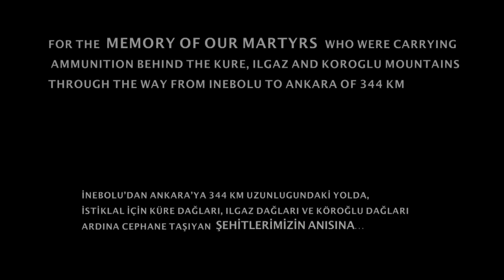İstiklal Yolu Ultra-Ilgaz Trail 2016 Teaser.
İSTİKLAL YOLU,  ILGAZ'dan geçer. Ilgaz Dağları'nda Efsaneyi yeniden yaz.

Türkiye'nin ultra maratonu İSTİKLAL YOLU ULTRA
Eşsiz bir coğrafyada 3 parkur
15, 55 ve 30 km mesafelerde 3 günde toplam 100 km.
Zirveden zirveye, istiklal yolu
‪#‎ultrarun‬ ‪#‎ultratrailrun‬ ‪#‎istiklalyoluultra‬ ‪#‎doğadakoş‬ ‪#‎ultramarathon‬ ‪#‎running‬ ‪#‎hardlopen‬ ‪#‎istiklalyolu‬ ‪#‎Ilgaz‬ ‪#‎mountain‬